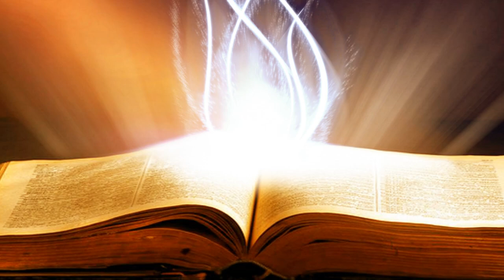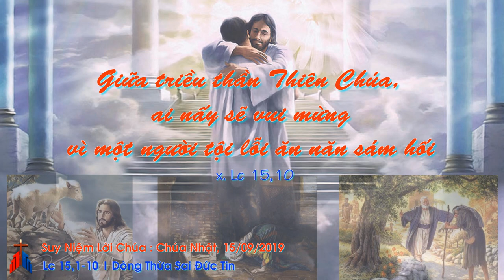Suy Niệm Lời Chúa : Chúa Nhật, 15/09/2019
thứ chúa nhật tuần XXIV thường niên C : thiên chúa nhân từ